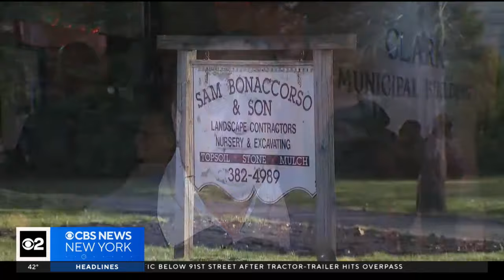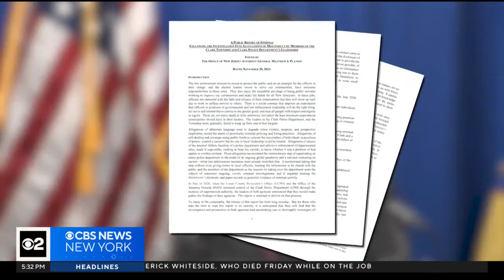Clark Mayor Salvator Bonaccorso charged with operating illegal business out of township office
New Jersey Attorney General Matthew Platkin is filing criminal charges against the mayor of Clark after an investigation into racial slurs he allegedly made. CBS New York's Christine Sloan reports.